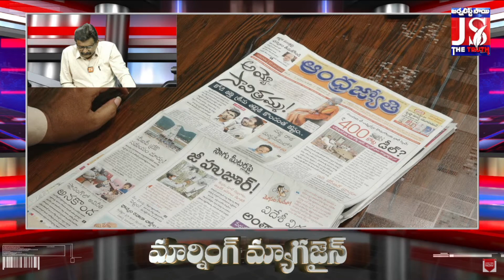విదేశీ విద్య పథకంలో డొల్లతనం లేదు | Morning Magazine